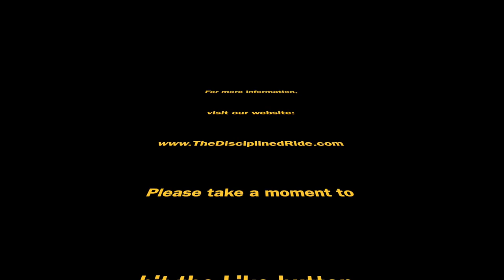There's More Than One Way To Skin a Cat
This video is in answer some questions on whether or not Pat puts his horse back in a snaffle when he has to sort cattle in a corral. Also, a little sneak preview of things to come with regard to our videography skills! I want to thank our friend, Mare Kortea, for handling the camera for part of the video so I could spend a little time in front of the camera. .